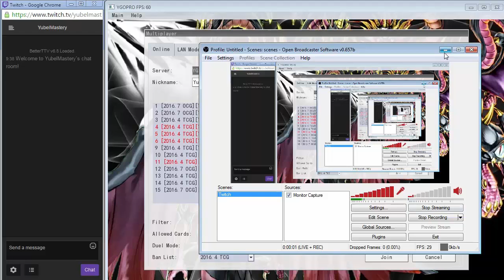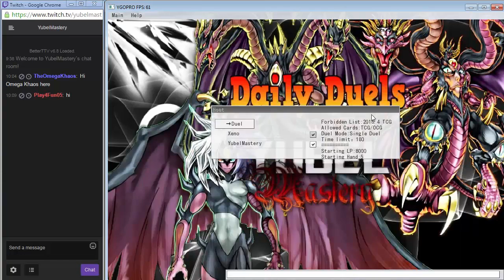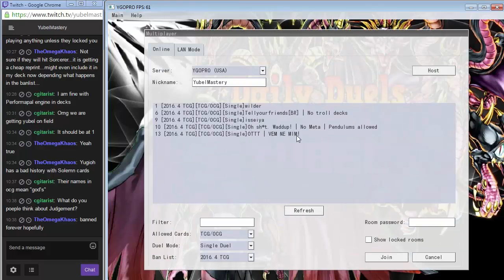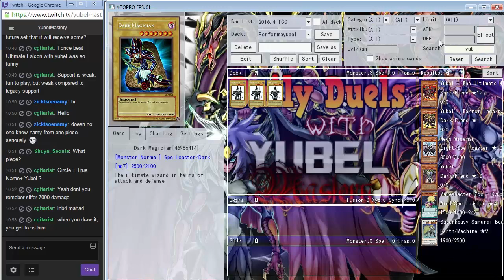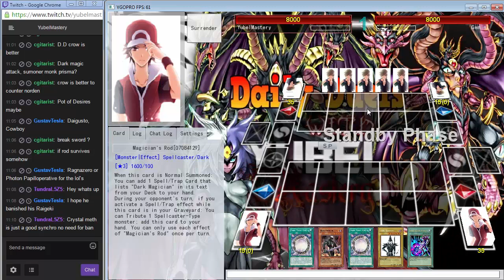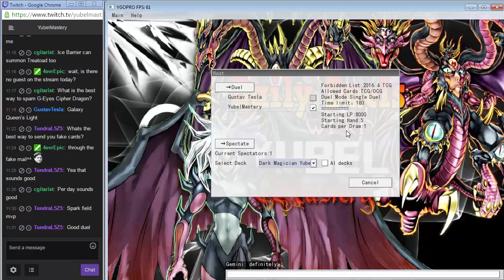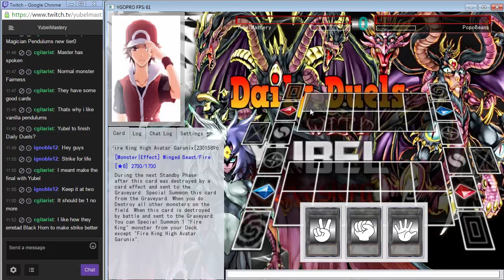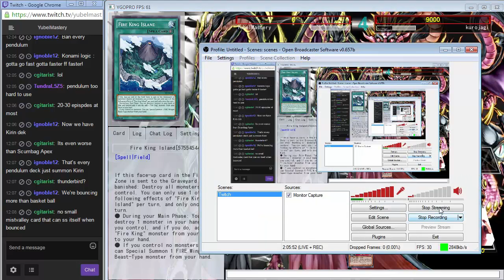Vitamin Y Livestream: August 6, 2016 (8/6/16)